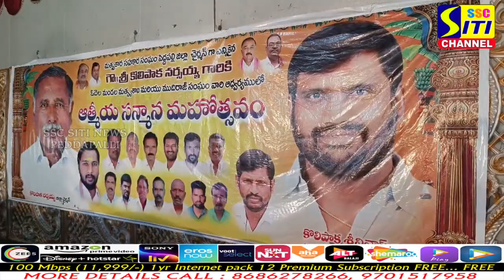ముదిరాజులు ఒక్కటై రాజకీయాలను శాసించాలి || SITINEWS